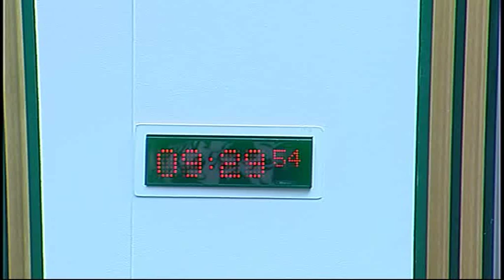Justice Committee - Scottish Parliament: 23rd June 2015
1. Decision on taking business in private: The Committee will decide whether to consider its draft report on the Inquiries into Fatal Accidents and Sudden Deaths etc. (Scotland) Bill in private at item 7 and at future meetings.

2. Subordinate legislation: The Committee will take evidence on the Advice and Assistance (Assistance by Way of Representation) (Scotland) Amendment (No. 3) Regulations 2015 [draft] from—Paul Wheelhouse, Minister for Community Safety and Legal Affairs, Catriona MacKenzie, Civil Law and Legal System Division, and Alastair Smith, Directorate for Legal Services, Scottish Government.

3. Subordinate legislation: Paul Wheelhouse (Minister for Community Safety and Legal Affairs) to move—
S4M-13503—That the Justice Committee recommends that the Advice and Assistance (Assistance by Way of Representation)(Scotland) Amendment (No. 3) Regulations 2015 [draft] be approved.

4. Subordinate legislation: The Committee will consider the following negative instrument—
All-Scotland Sheriff Court (Sheriff Personal Injury Court) Order 2015 (SSI 2015/213).

5. Apologies (Scotland) Bill: The Committee will take evidence on the Bill at
Stage 1 from—
Margaret Mitchell, Member in Charge of the Bill, Mary Dinsdale, Senior Assistant Clerk, Non-Government Bills Unit, and Neil Ross, Solicitor, Committee and Chamber Team, Scottish Parliament.

6. EU priorities: The Committee will consider correpondence in relation to its EU priorities for 2105-16. J/S4/15/22/A

7. Inquiries into Fatal Accidents and Sudden Deaths etc. (Scotland) Bill: The Committee will consider a draft Stage 1 report.